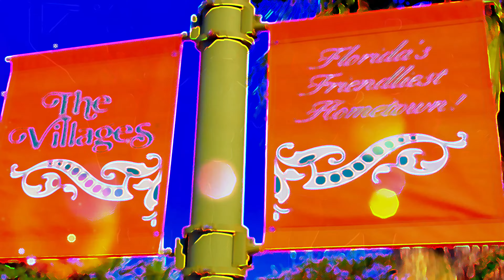SCOOTER THE DJ ▶️ CHA CHA SLIDE PART 2 🎵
Scooter lives to entertain, that's really what it's all about. “Audience participation is my thing,” he said. “If you want to sing, if you want to sit there, you'd better be moving your head like a pigeon on a sidewalk. You better be moving or something and having a good time.”

Here they line dance to the ever popular Cha Cha Slide Part 2.